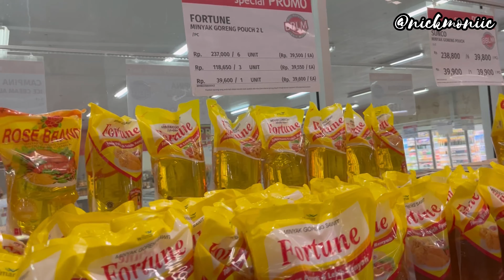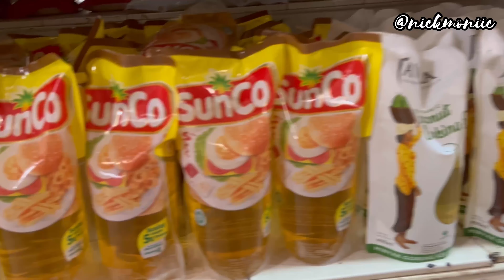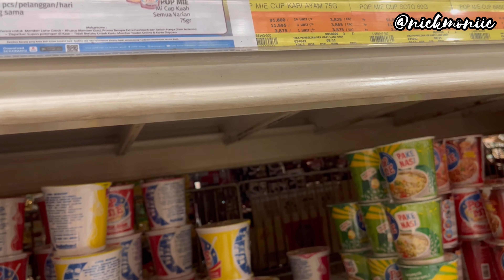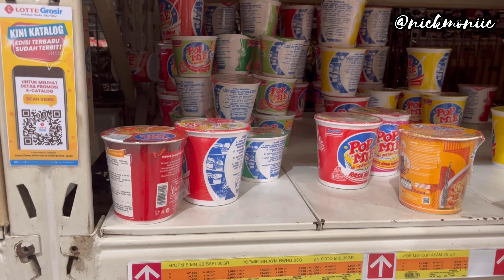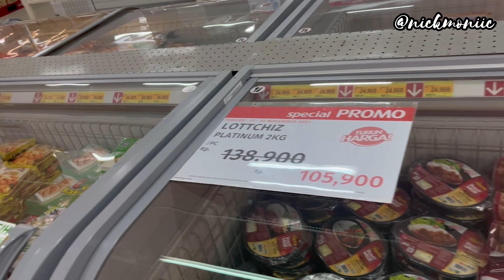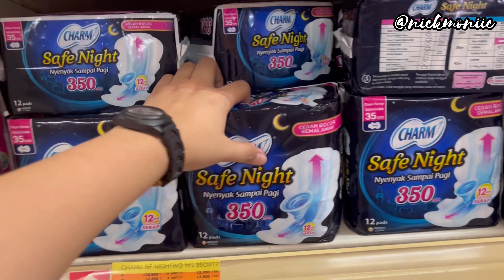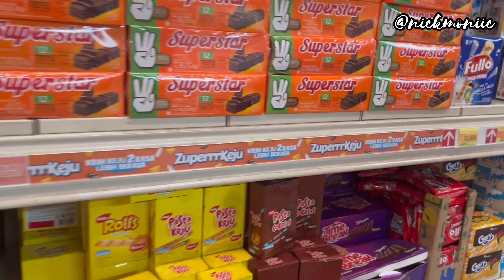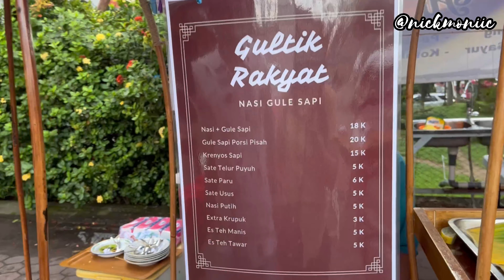BELANJA BULANAN DESEMBER 2021 Part 2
Assalamualaikum,

Holaaa, aku monica 😊

Ini ada video lanjutan dari video sebelumnya.
Aku minta maaf ya karena baru bisa upload.

Semoga enjoy ya nontonnya 💛

Thanks 2021